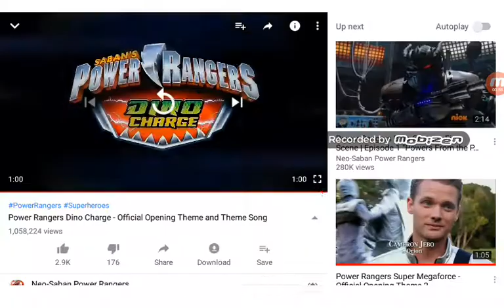Power Rangers Dino Charge Intro